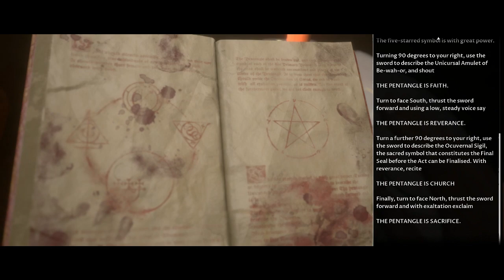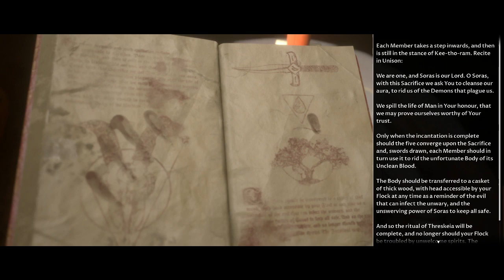Man of Medan - Explore the Ballroom & Plane Wreck - Escape Alex’s Doppelganger - Walkthrough Part 6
Picture Premonition - Keelhaul

Explore the Ballroom
Explore the Plane Wreck
Lovebirds Trophy
Escape Alex’s Doppelganger
Cargo hold 1
Lower deck